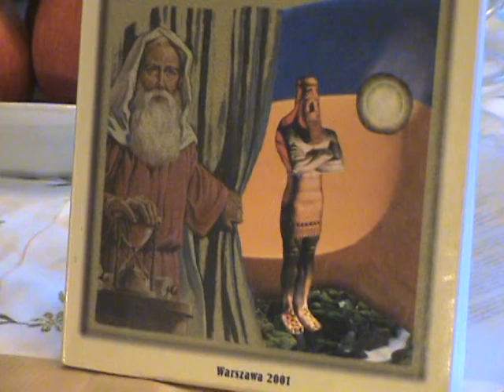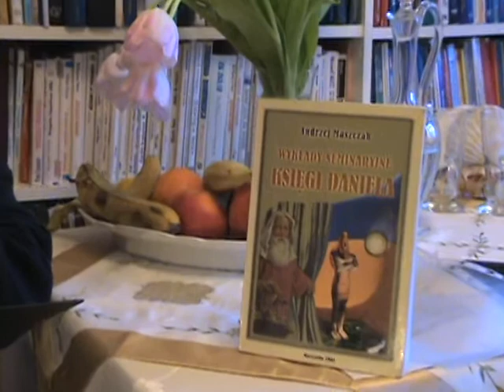Lekcje Biblijne cz.2 Nasz czas i przeznaczenie tego świata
Prorocza wizja wieków według proroctwa Daniela i innych ksiąg proroczych Pisma św. Wykład wierny i pilny.